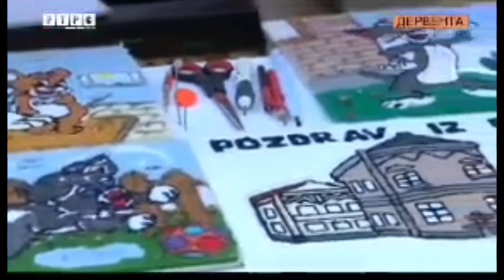Ratko Pecic - RALE // gostovanje na RTRS - u . Rukotvorine i Tapiserije.